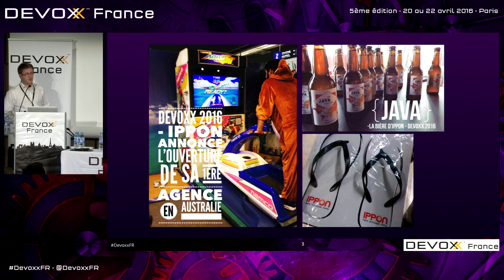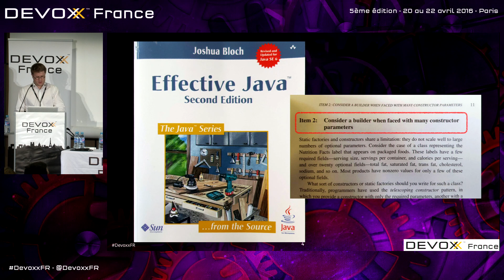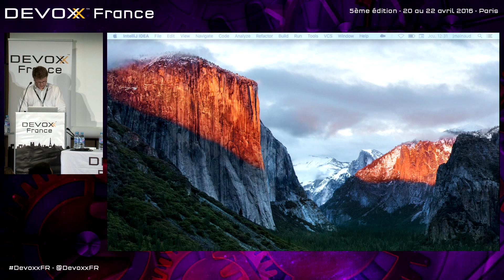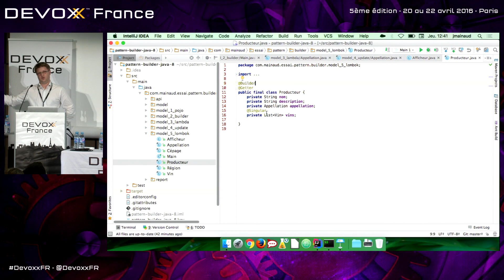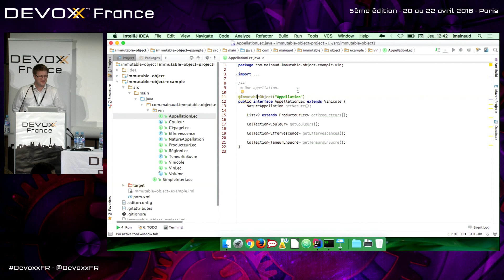Le pattern builder à l'heure de Java 8 (Jérôme Mainaud)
Le deuxième conseil de Joshua Bloch, dans Effective Java est : « Consider a builder when faced with many constructor parameters. »

Bien que peu utilisé, ce pattern est la clé pour définir des objets complexes immuables en Java. Je vous propose de le revisiter au regard des améliorations apportées par les lambdas.